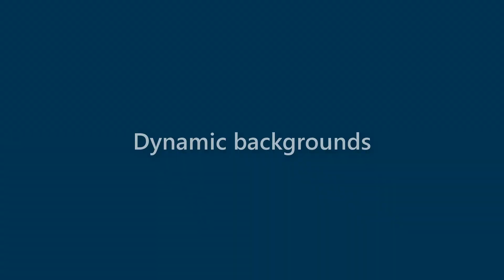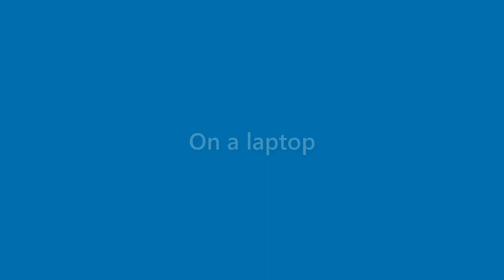Margie Singleton - appearance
Name Look - Margie Singleton - appearance. In this video we present "Margie Singleton" name look and feel in various scenarios.
This video will cover:
How does "Margie Singleton" look as a personal letterhead?
How does "Margie Singleton" look on a business card?
How does "Margie Singleton" look on a computer/laptop screen?
How does "Margie Singleton" look with different background colors?
How does "Margie Singleton" look with various fonts?